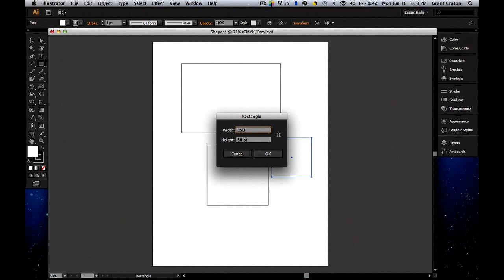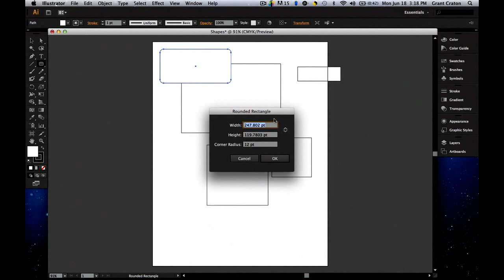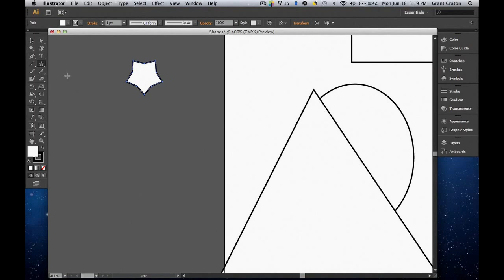Adobe™ Illustrator™ Shapes